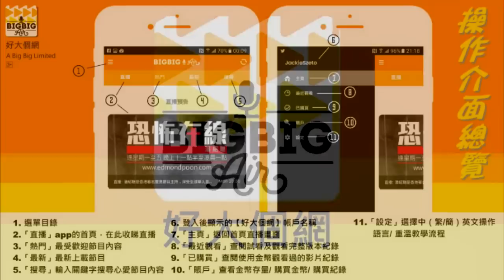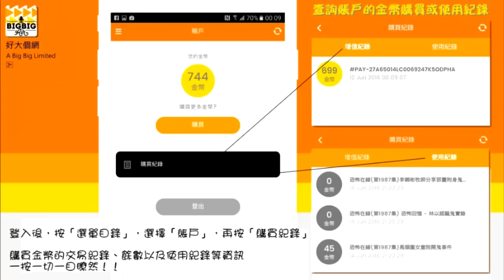[精華][嘉賓：何漢明師傅] 何漢明師傅遇上女巫家族〈恐怖在線〉 2016-08-03